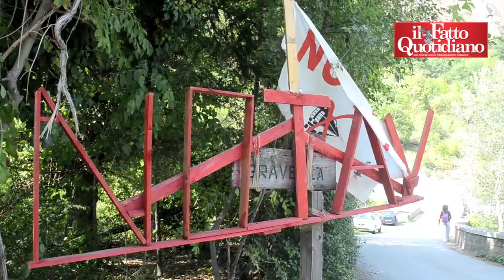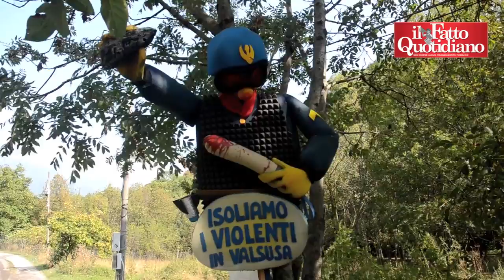Chiomonte, chiude il campeggio No Tav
Chiude il campeggio NoTav, situato davanti al cantiere dell’alta velocità di Chiomonte. La politica aveva chiesto a gran voce lo sgombero, mai autorizzato dalle autorità competenti di Cosimo Caridi